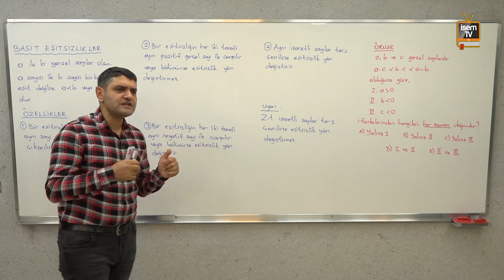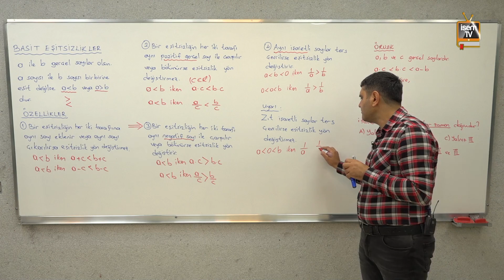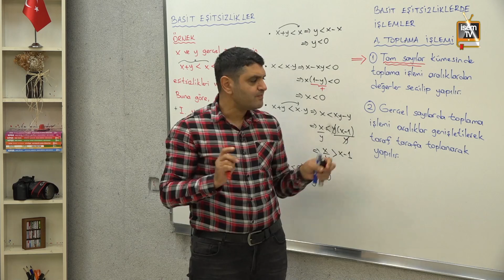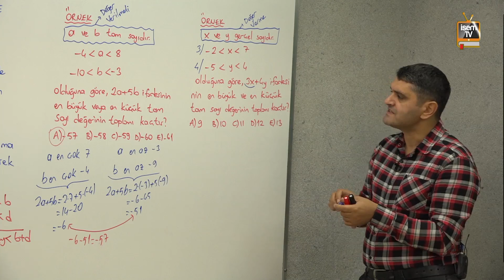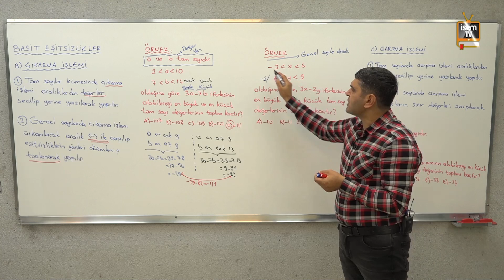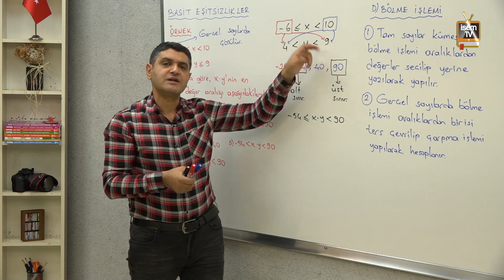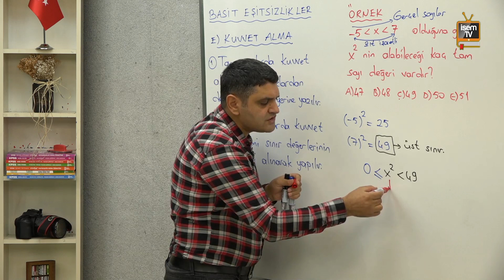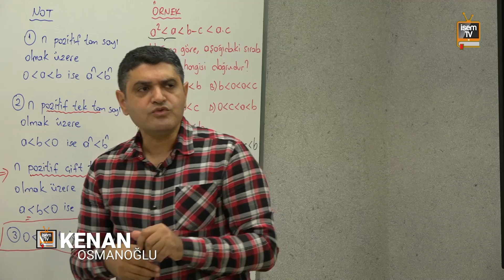28) Eşitsizlikler / Kenan OSMANOĞLU (KPSS - TYT - AYT - LGS) İsemTV - 2023